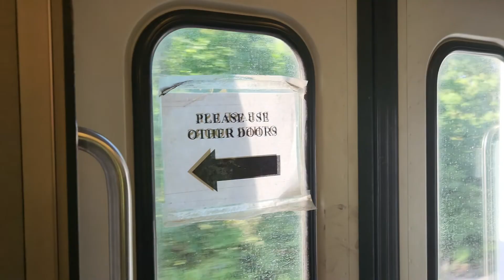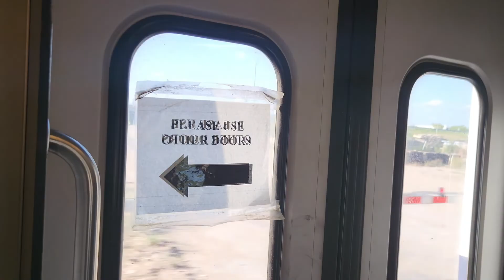DFW Horns TRWX 1004's K5LA (remake)